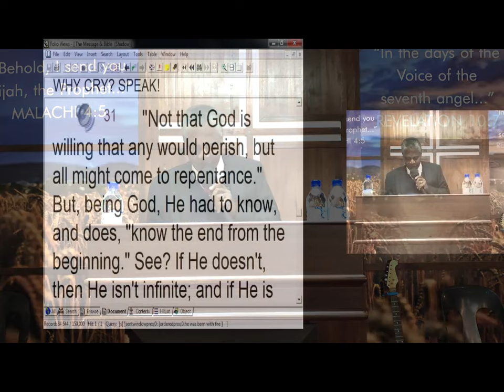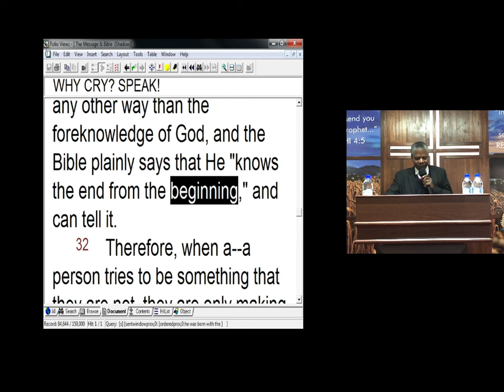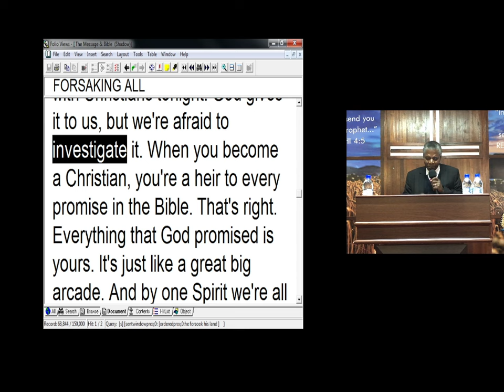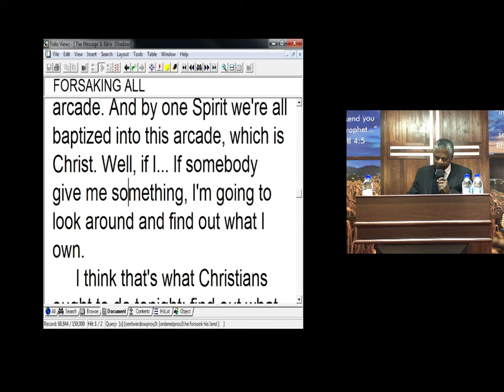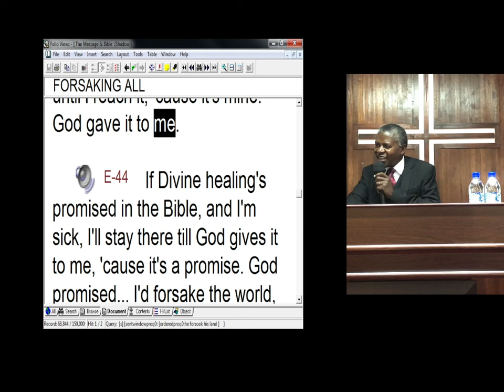SPECIAL SUNDAY SERVICE | PASTOR MUSOSO | SUNDAY 07 APRIL 2024